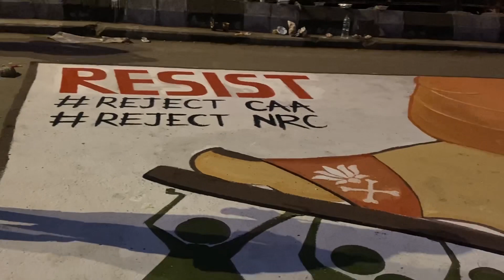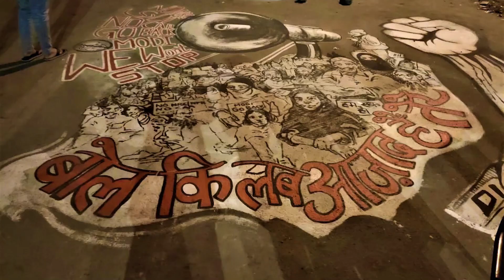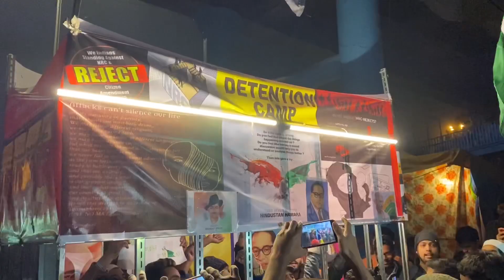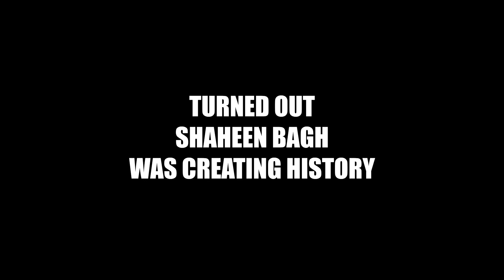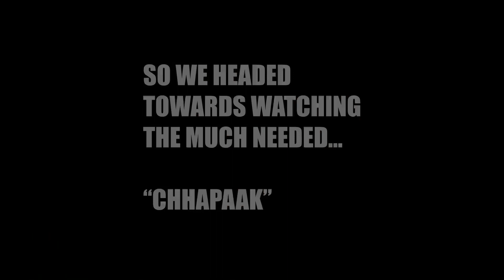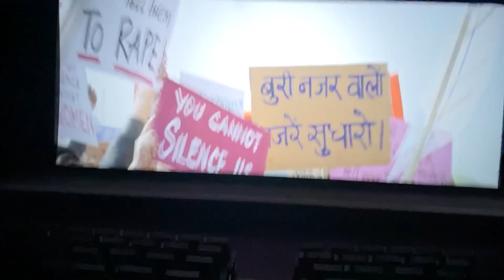Record Breaking Crowd at Shaheen Bagh! Ft. Chhapaak | Epic Vlog #4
Went to ShaheenBagh as a Weekend Plan...Turned out it saw the record breaking crowd on that Sunday!
The Most people ever showed up at a peaceful protest, more than 2 lakh people.
Followed by the watching Chhapaak and views over the whole issue.